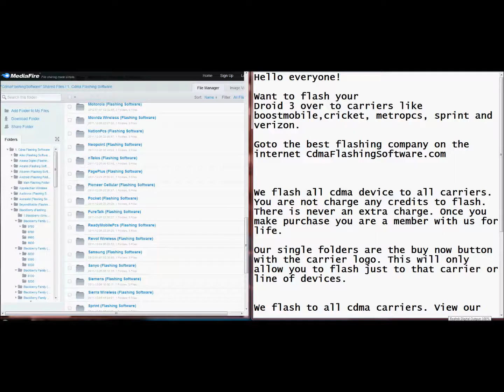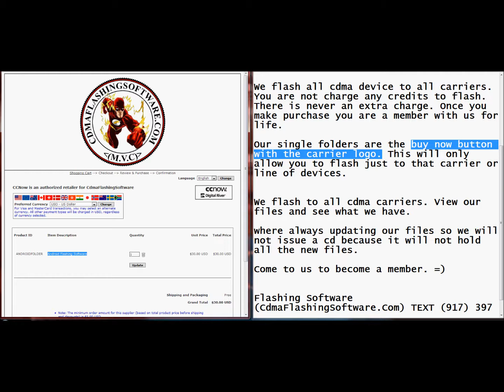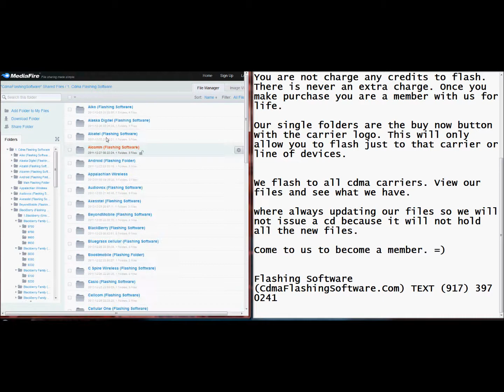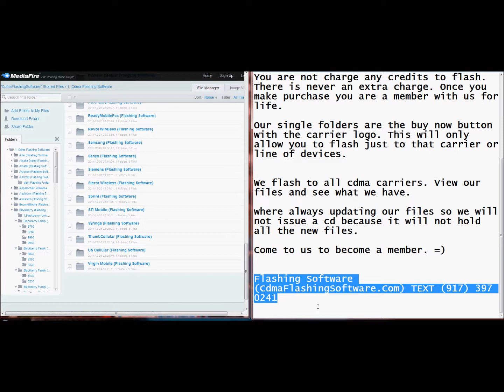Iphone 4 Flashing Software